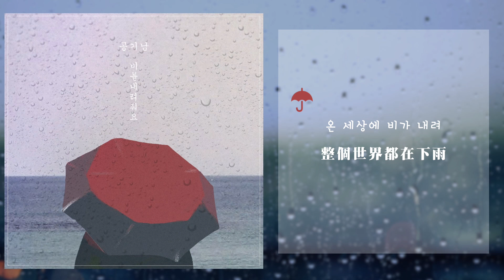【韓繁中字】Airman (공기남) － 請下雨吧 (비를 내려줘요/ Let It Rain)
Airman的療癒曲💕
這是繼上一次翻的 잠을 청한다之後
第三首的 Airman Morning Diaries #3 系列
適合下雨天的天氣聽啊

有沒有人也喜歡下雨天呢☔️
我只喜歡它可以讓我不用上學xdd